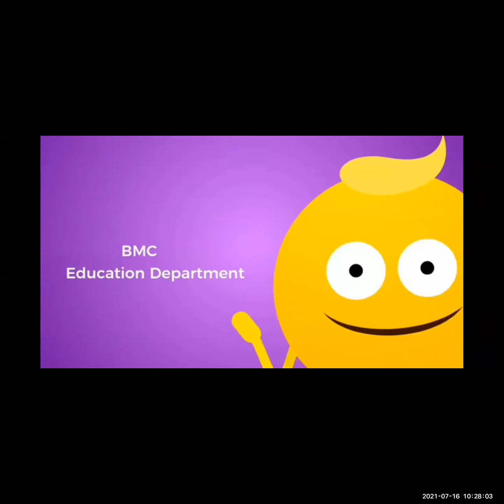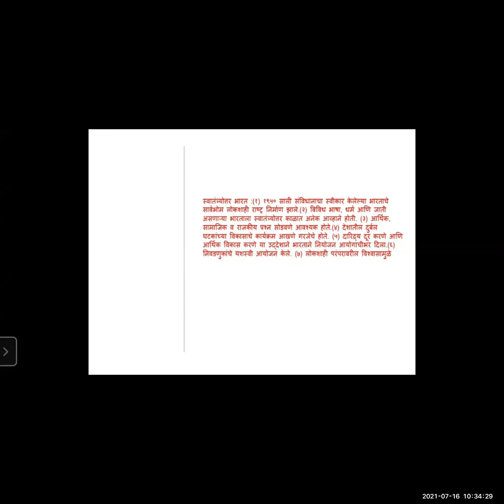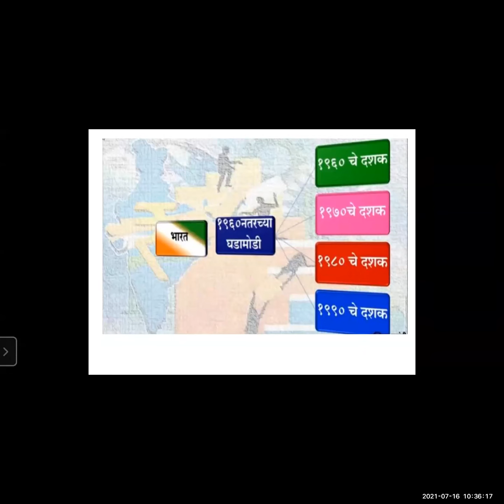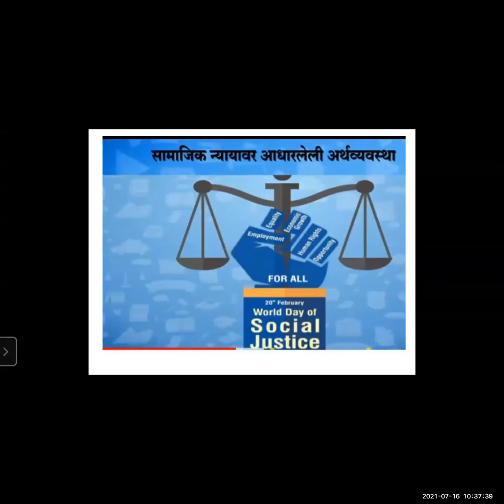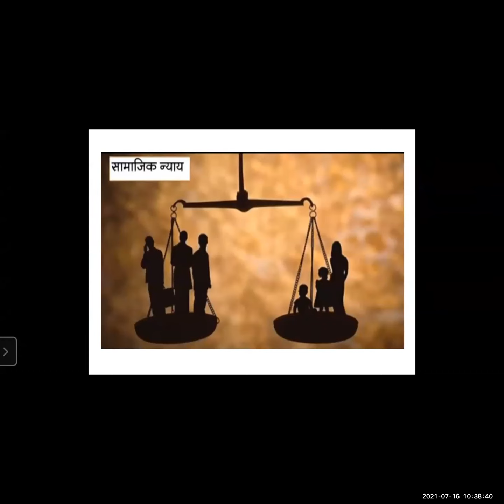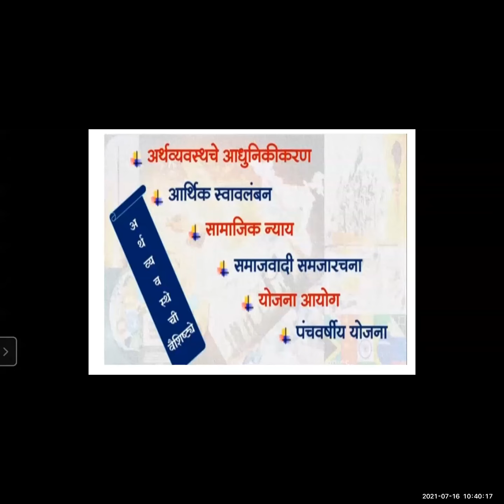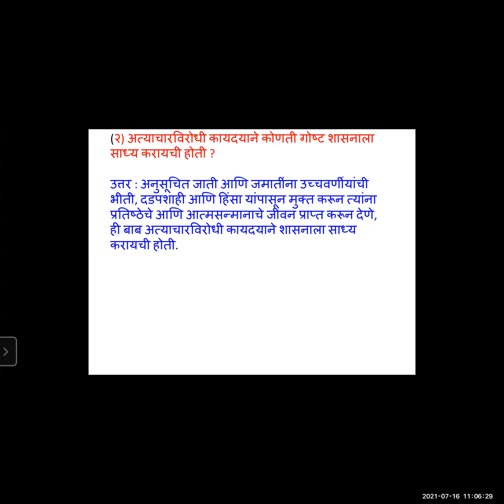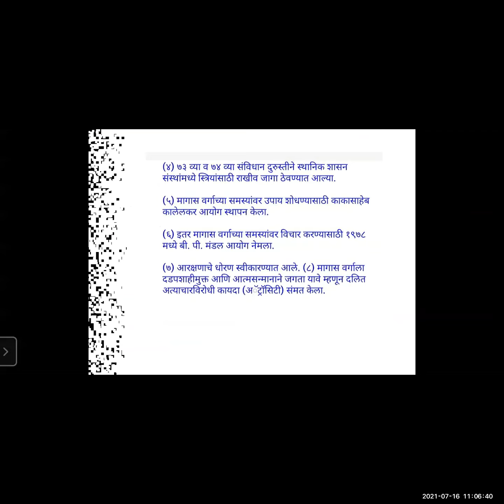BMC.edu.mar.std9th विषय इतिहास by श्री.लहुकुमार शिंदे सर